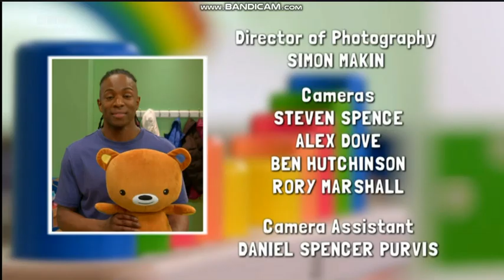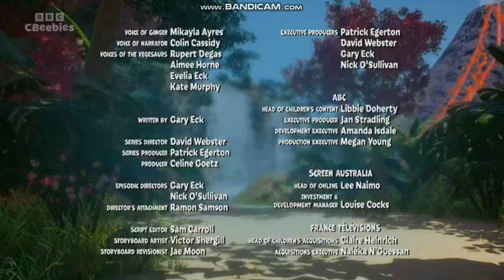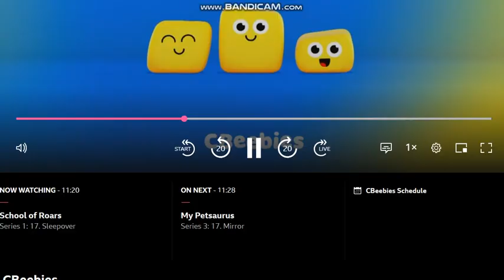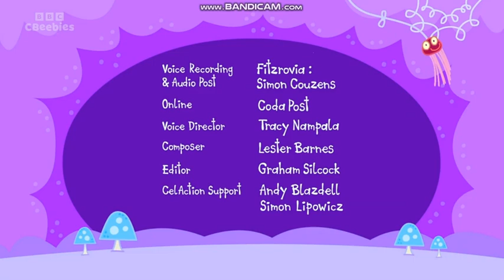CBeebies Continuity - 27th April 2023